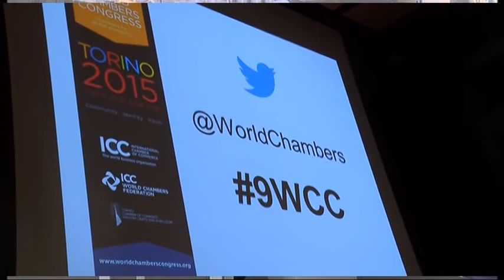9th WCC 10/06/2015 - Media Plaza con Sonia Naretto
9th WCC Lingotto Turin 10/06/2015 - Media Plaza con Sonia Naretto